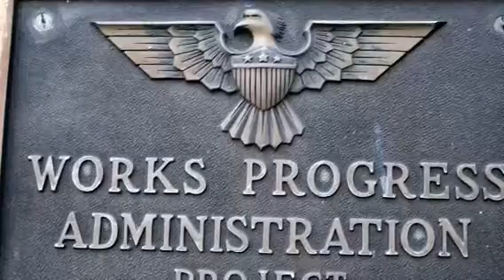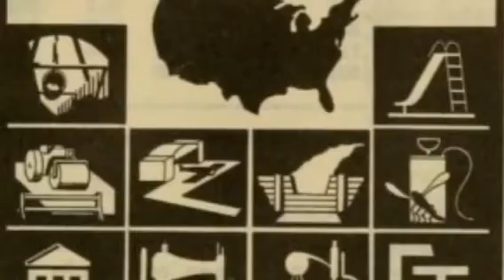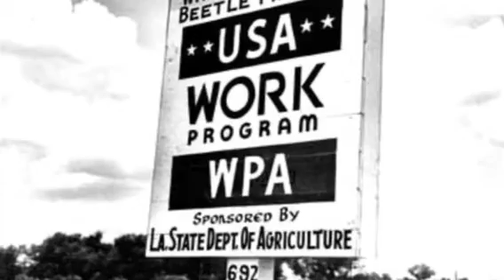The WPA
By Benjamin Griffin, Carlos Fernandez, and Hunter Thomas